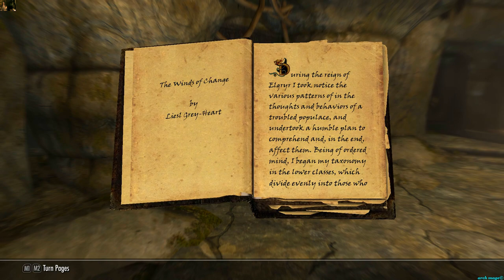Relix of Ahzidal part 21